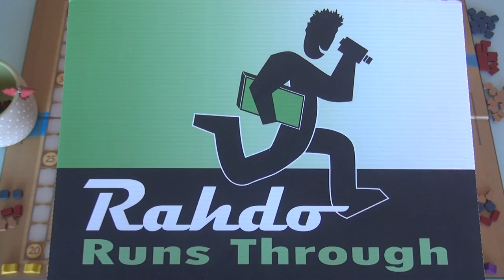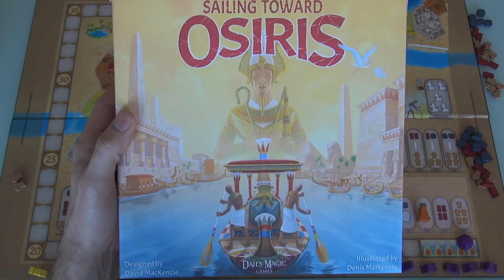Sailing Toward Osiris Gameplay Runthrough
A video outlining gameplay for the boardgame Sailing Toward Osiris.